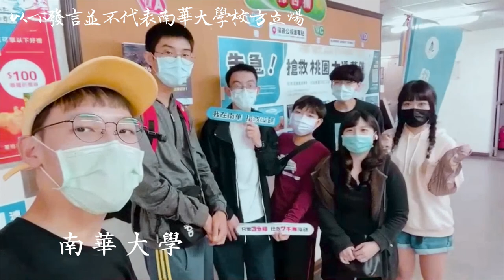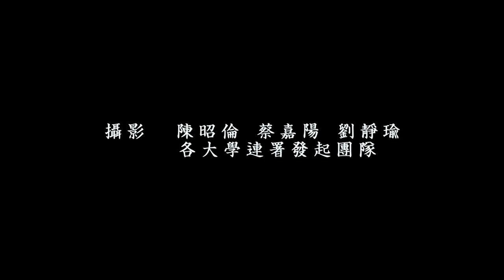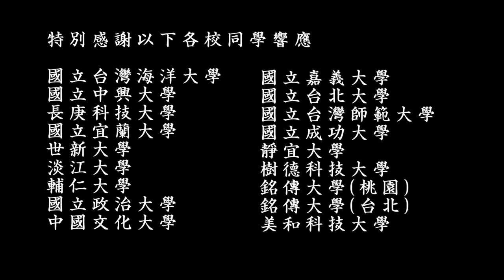2021/02/28 藻礁粉紅風暴（大專院校）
藻礁粉紅風暴（大專院校）

7600年的藻礁提供許多海洋生物的棲地，具有豐富的生物多樣性
國際海洋保育組織Mission Blue將大潭藻礁設為東亞第一個生態希望熱點
除了完整的生態系、瀕臨絕種與保育類生物在此出現
更有許多尚未命名的生物新種在藻礁縫隙中棲息不斷被發現
讓我們保護這美麗的海岸，不僅讓我們這一代、下一代、下下一代擁有這片珍貴無價的寶藏
感謝全臺大學數百位大學生站出來相挺，簽出數萬份連署書

中山大學  中山醫學大學  中原大學  中央大學  中國文化大學  中興大學  元培醫事科技大學  元智大學 世新大學  台中教育大學  台北大學  台北市立大學  台北銘傳大學  台北醫學大學  台灣大學  台灣師範大學  成功大學  宜蘭大學  東吳大學  東海大學  東華大學  長庚科技大學  南華大學  政治大學  美和科技大學  桃園銘傳大學  海洋大學  高雄師範大學  高雄醫學大學  健行科技大學  淡江大學  清華大學  嘉義大學  實踐大學  輔仁大學  樹德科技大學  靜宜大學 (依筆畫排)